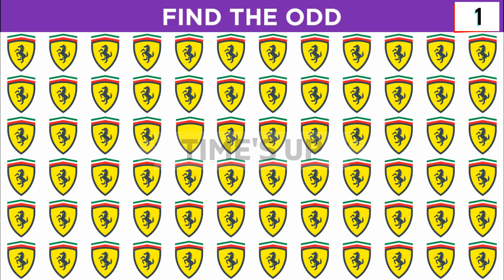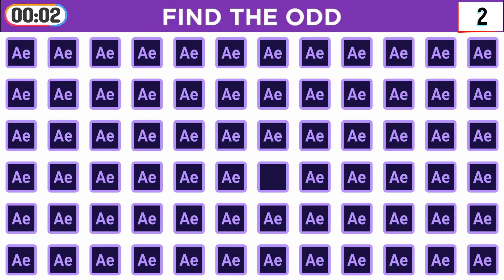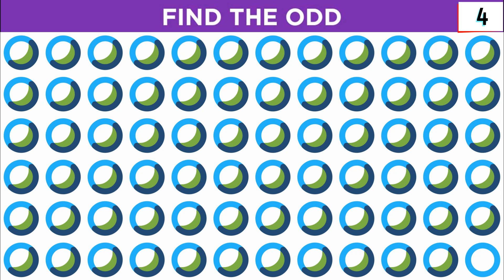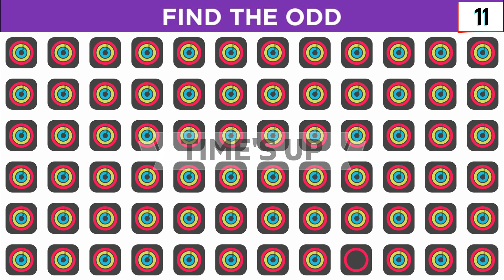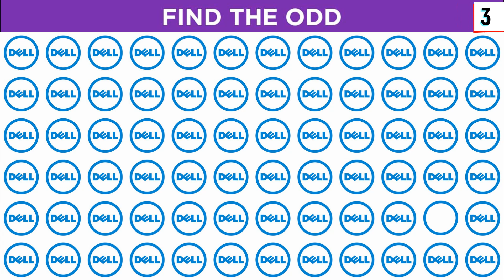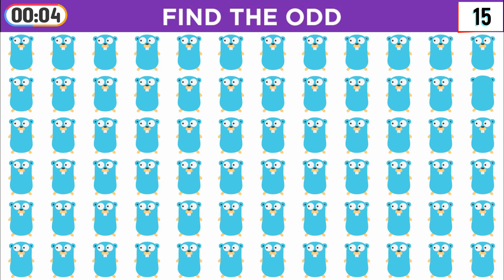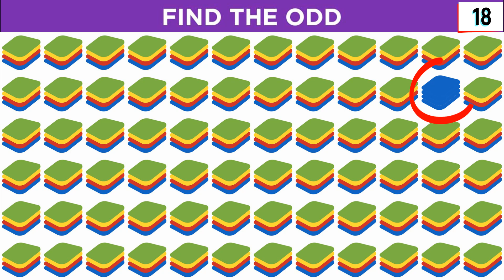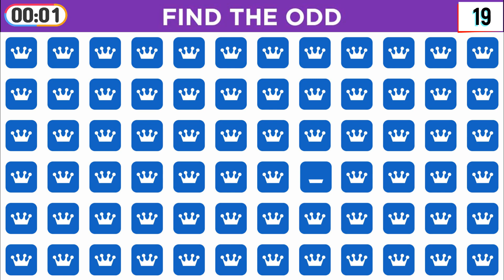Find The Odd Emoji Out golang #113 - Very difficult level by Harmi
All tasks for logic and visual attention in this video were created by me (Harmi)